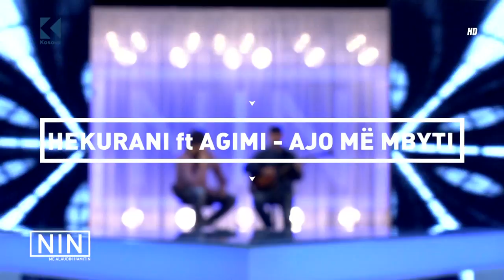Hekuran Krasniqi ft. Agim Gerguri & Fisniket - Ajo me mbyti - NIN - 24.10.2016